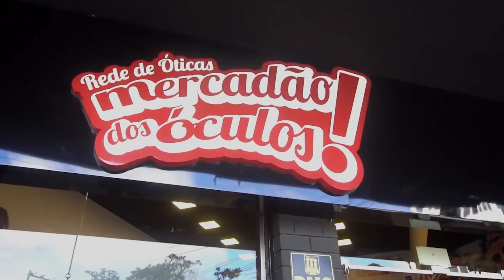Coordenação do Projeto Farroupilha 2020 2040 lamenta decisão da Câmara de Vereadores